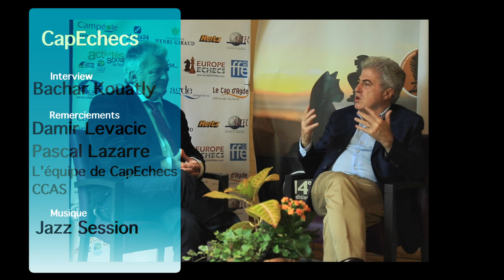CapEchecs - Interview de Bachar Kouatly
Bachar Kouatly, Grand Maître International d'échecs, directeur et rédacteur en chef de la célèbre revue "Europe Echecs", répond aux questions de Damir Levacic : CapEchecs, les échecs en France, sa candidature à la présidence de la FFE. Autant de sujets abordés au cours de cet entretien.